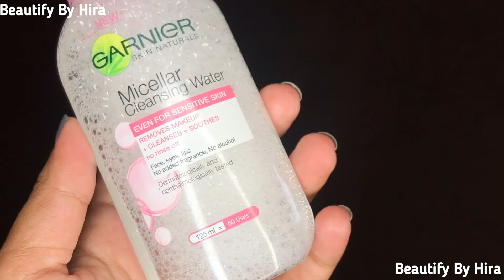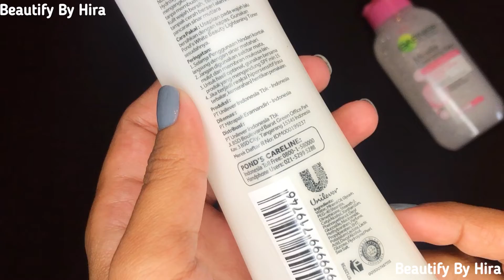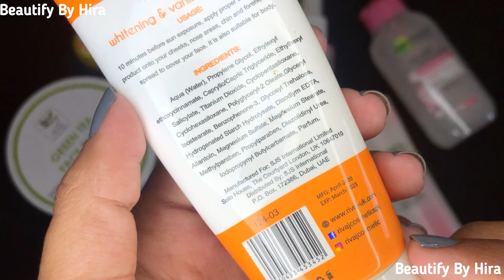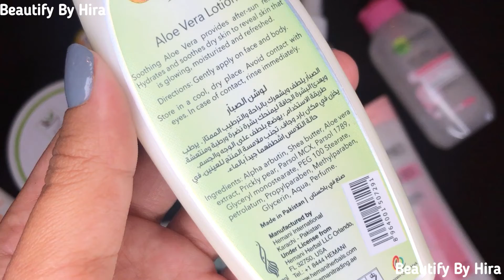AFFORDABLE Skincare Routine For Teenagers || Winter Skincare Routine || Beginners Skincare Guide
it's me Hira

                🌺 (Beautify By Hira) 🌺

🌟 LINKS TO BUY THESE PRODUCTS ⤵️

✨Garnier Skin Active Micellar Cleansing Water 125 ml⤵️

✨Hemani Daily Skin Energizing Face Wash with Aloe Extract ⤵️

✨Pond's White Beauty Cleansing Milk 150 ML ⤵️

✨Marhaba Arq-e-Gulab Rose Water Spray 120 ML ⤵️

✨Bioaqua Rice Exfoliating Face Scrub Gel 140gm ⤵️

✨Johnson's 24hour Moisture Soft Cream 200 ML ⤵️

✨Purify Fk Green Tea Mask ⤵️

✨Fresh N Joy Lip Balm- Orange Flavor ⤵️

✨Fresh N Joy Lip Balm-Lemon Honey⤵️

✨Rivaj UK Sunblock Whitening & Vanishing (SPF 60) 50ml ⤵️

✨Hemani Aloe Vera Lotion Soothing Hydration ⤵️

Whatever you are watching in this video i have bought it with my own money 💰😊

For Contacting Me Please DM on Insta 🌺

⚡Snack Video ⤵️

Cheap Skincare Routine For Teenagers in Pakistan
Basic Skincare Routine & Products
Must have skincare products
Simple & easy daily skincare
skincare routine for beginners
best skincare routine for oily, dry, combination, normal, sensitive and acne prone Skin
Affordable Skincare Products In Pakistan
Affordable skincare products in Pakistan/India
Skincare guide for teenagers
Best face wash for teenagers
Affordable skincare products for teenagers
Skincare Guide In Urdu/Hindi
Tips for healthy Skincare Routine